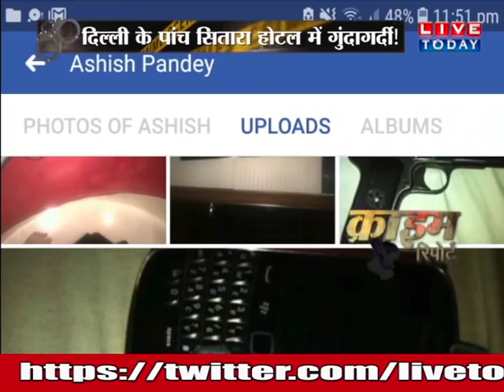CRIMEREPORT: दिल्ली के पांच सितारा होटल में गुंडागर्दी, रसूखदार बेटे का बंदूक कांड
हमसे जुड़े रहने के फॉलो करे हमे